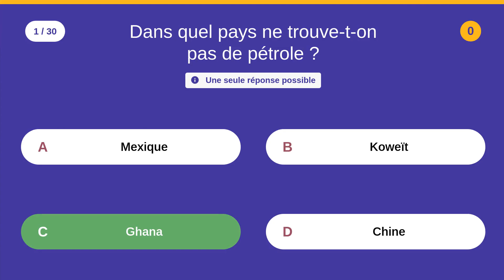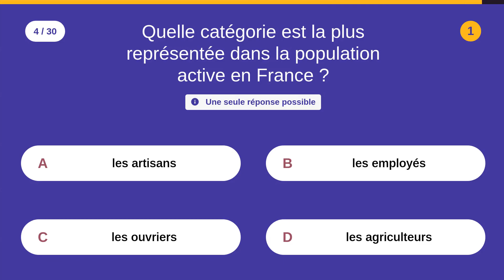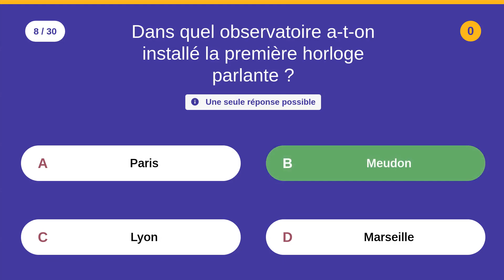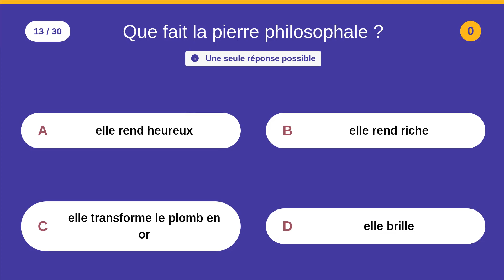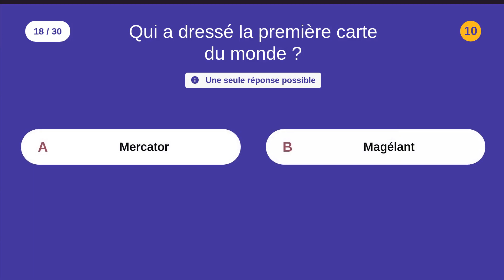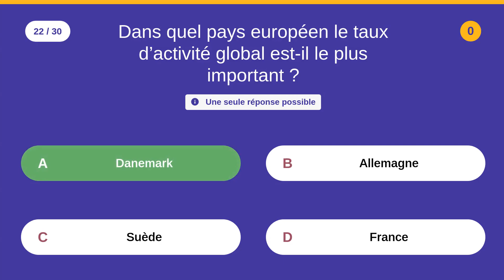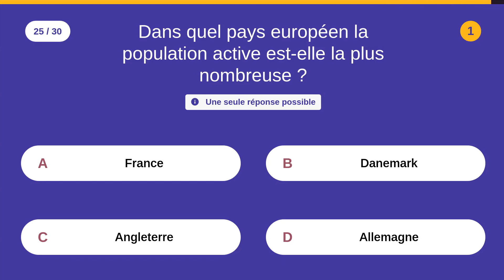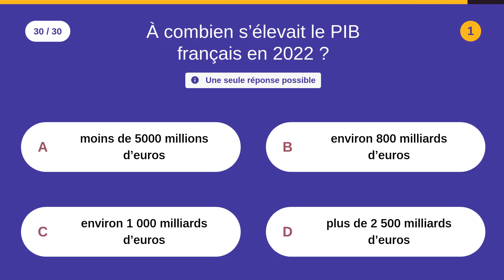Annales - Catégorie B - Concours blanc n°14 - 30 QCM - Difficulté : ★★